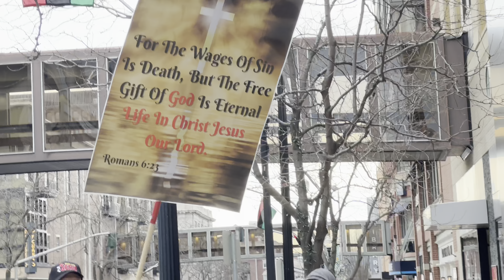Видео 2. Spokane WA и Битва за Души. Служение Благовестия.